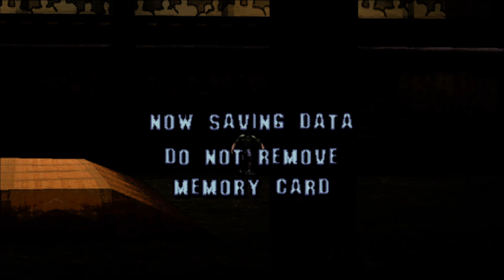Tony Hawk's Pro Skater: Bucky Lasek Playthrough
My worst thps1 play-through in human history. what game should i play next?